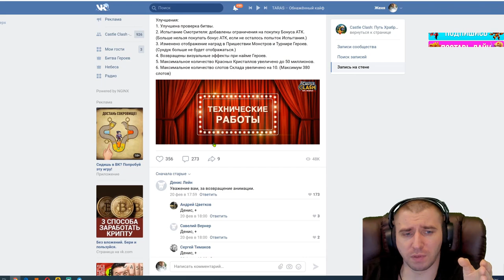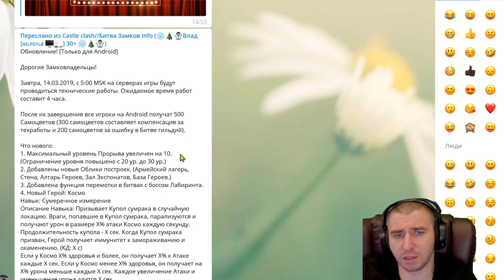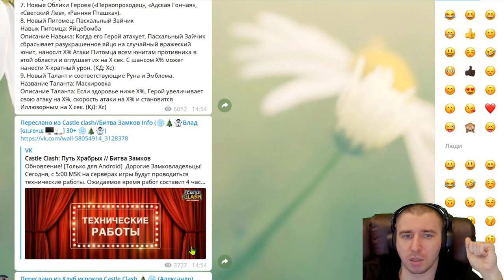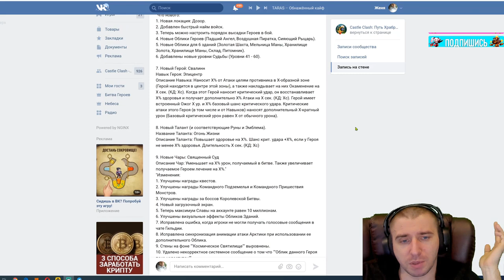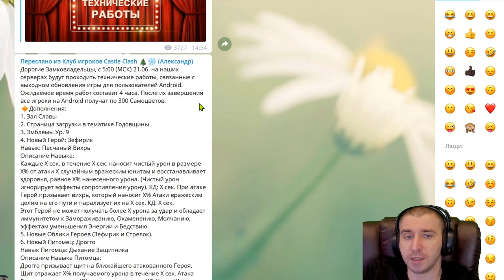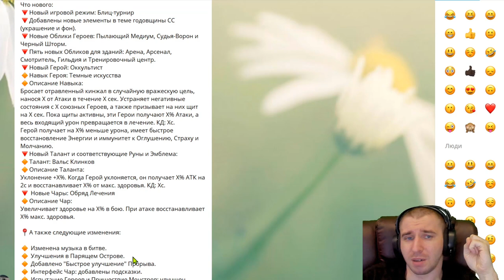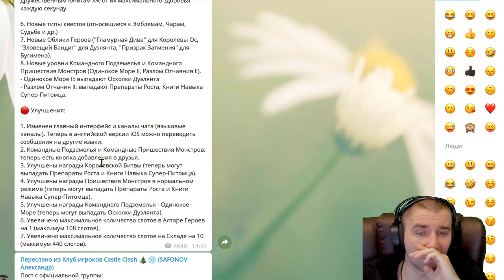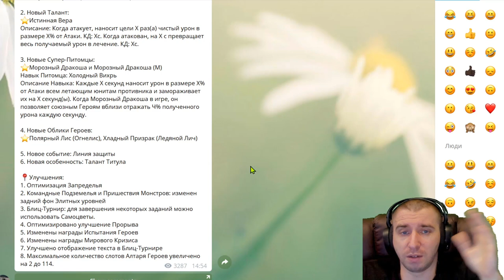ИТОГИ 2019 ГОДА В CASTLE CLASH \ 12 ОБНОВЛЕНИЙ \ ИТОГ- ПРОБИЛИ ДНО \БИТВА ЗАМКОВ \ CASTLE CLASH